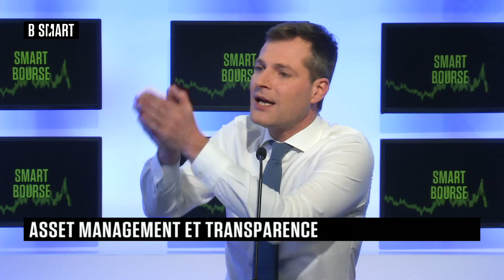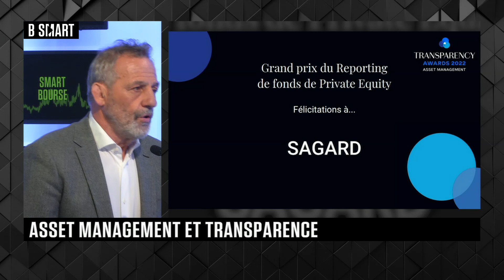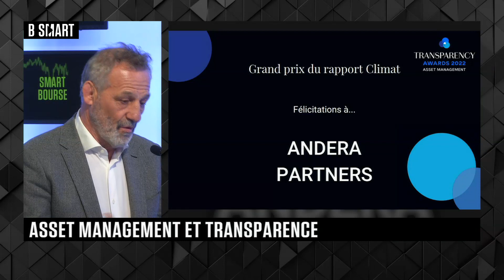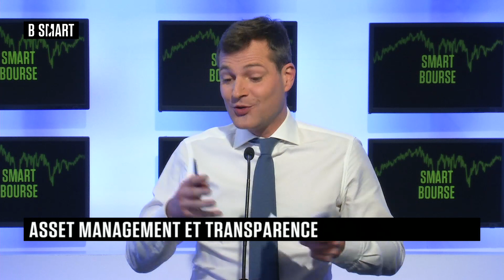SMART BOURSE - Marchés à thème(s) : Laurent Rouyrès (Labrador)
Mercredi 15 février 2023, SMART BOURSE reçoit Laurent Rouyrès (Président, Labrador)